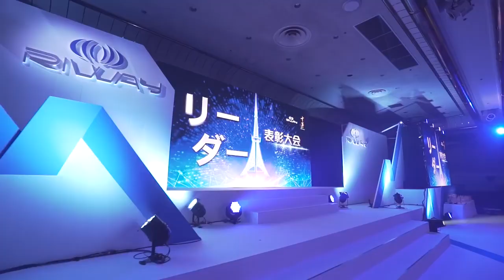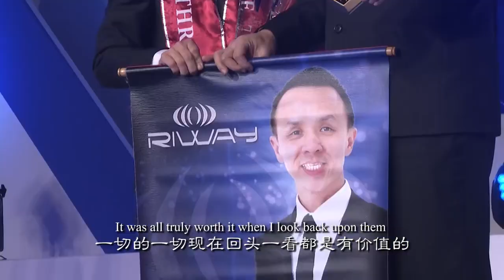Riway Japan Leaders Recognition Night Highlight Video Jun 2018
Riway International's 1st Office opening in Tokyo, Japan